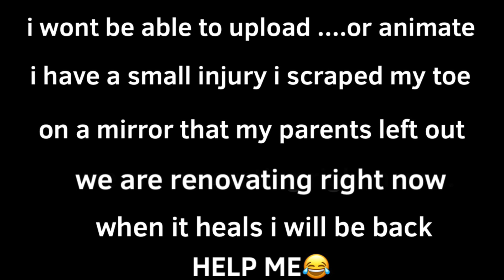I’m sorry for the cancel on any of your animations I will do them soon ( headphone warning )